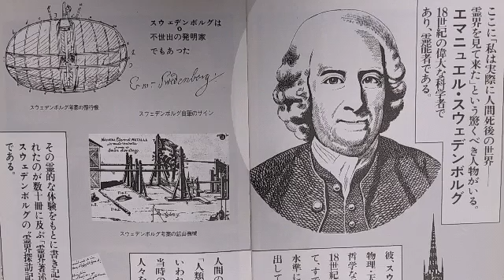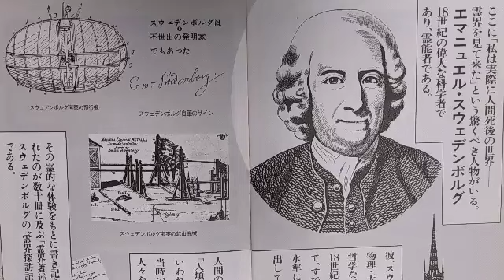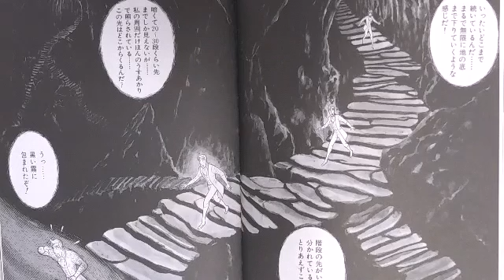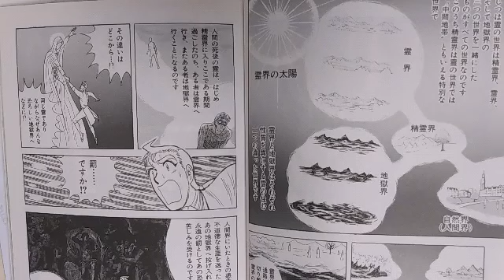28スウェーデンボルグの見た死後の世界！無限の自由なグループ 精神性の次元構造！by Koji Komiya ; 文字起こしはコメント欄に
KoJi,s DeepMaxチャンネル

このチャンネルの自動字幕は修正してあります。
上行第一 圭依子_SEBAさんの文字起こし原稿を使わせていただきました。

画像：Garik BarseghyanによるPixabayから